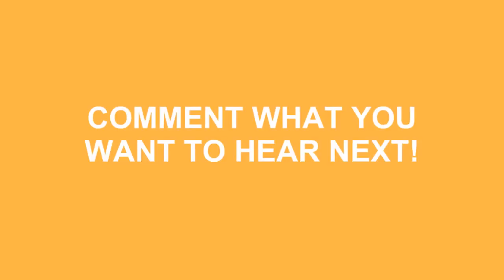How To Say White Girl In Spanish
Do you want to look cool? Great! Learn how to say How To Say White Girl In Spanish correctly with Speak Much How To Pronounce videos.